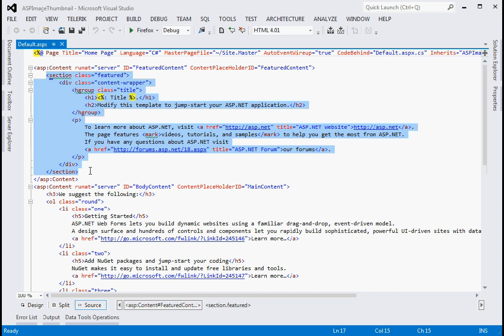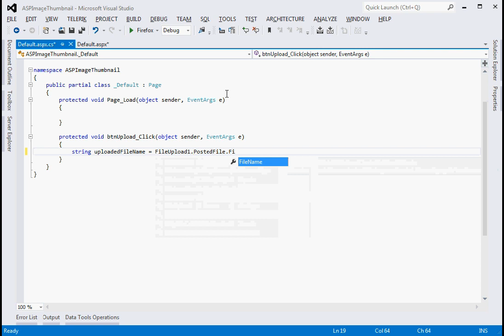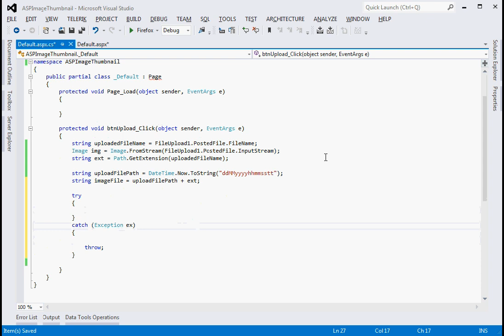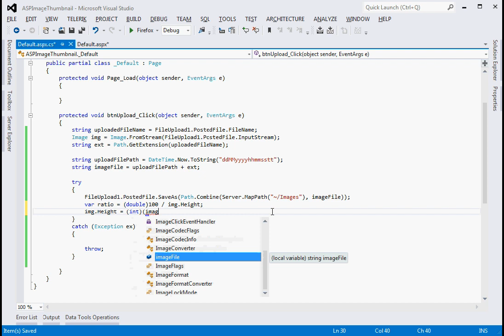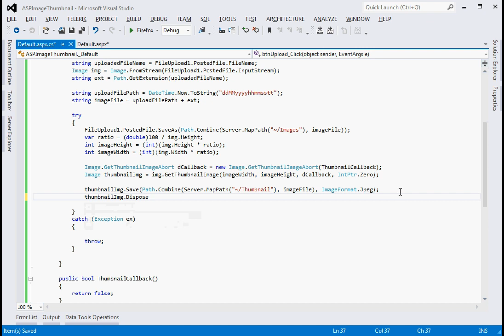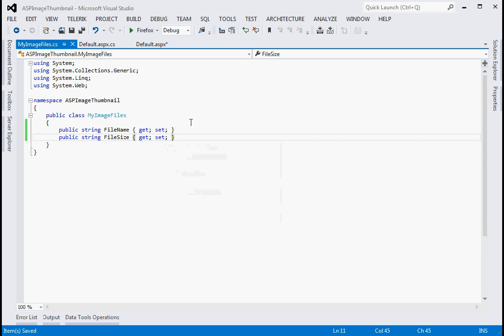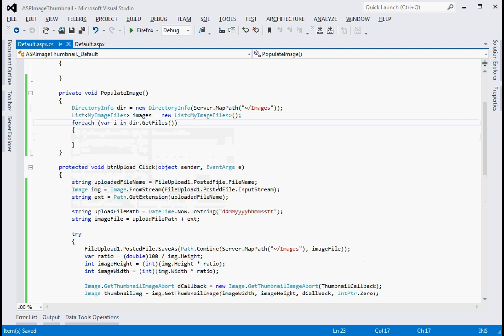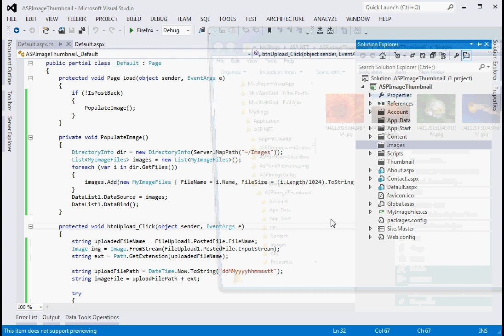How to upload image and generate thumbnails dynamically from an original big image.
For Details Step By Step tutorial + Source Code